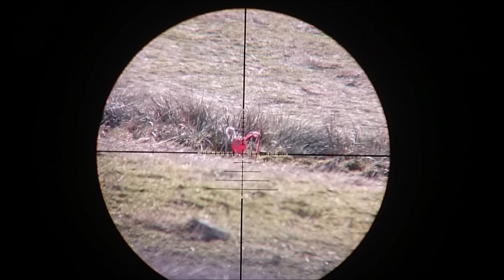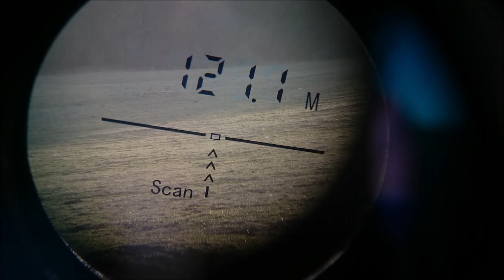KalibrGun Cricket Custom .35 cal. 65/120m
Custom .35cal. Cricket 65-120m shooting ,just for fun. Slow motion scope camera.
Pellets- JSB .35 5,25g / 81,02gr.